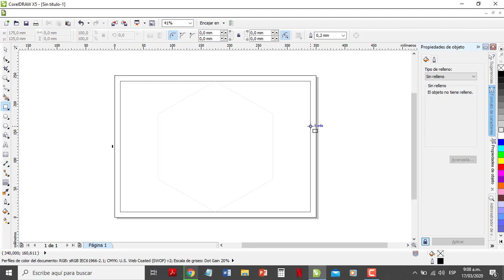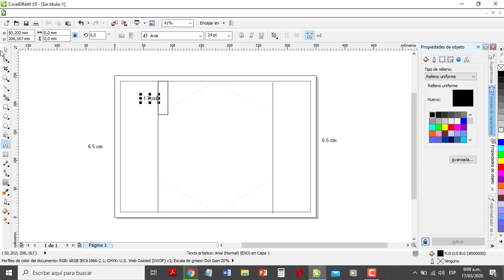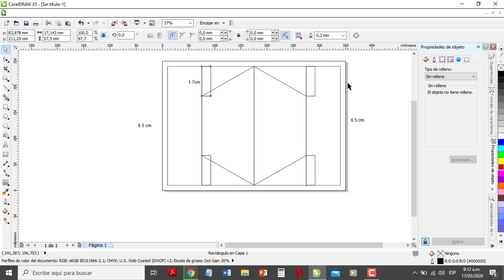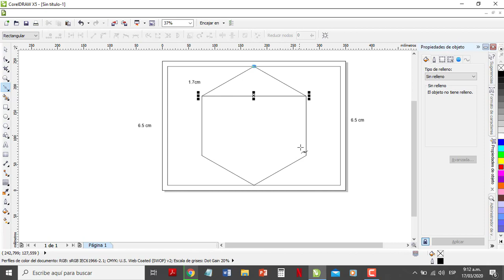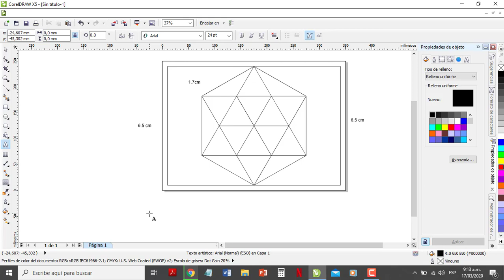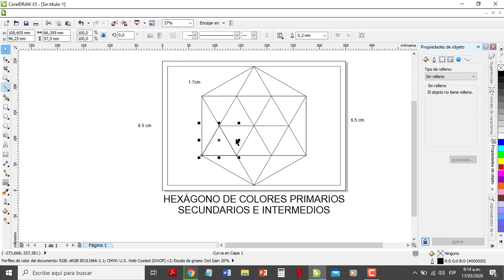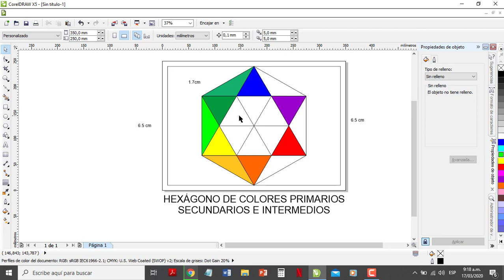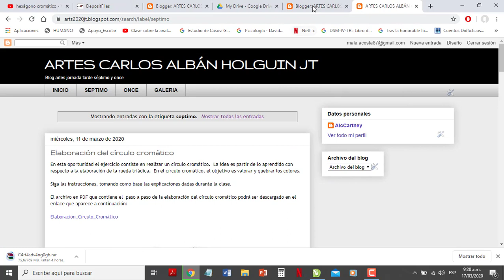Hexágono primarios secundarios intermedios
En este video les explico cómo construir el hexágono en un 1/8 de cartulina o dúrex, y la manera en la que van a comenzar a mezclar y aplicar los pigmentos para obtener colores secundarios e intermedios.

En el caso de la mezcla que se aplicará en los triángulos internos, les dejo una imagen de referencia con los porcentajes y colores a combinar en el siguiente blog: